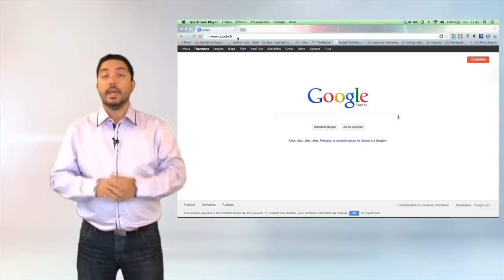Martin Latulippe & Franck Marcheix - Comment enchanter sa vie ? - Confidences de Coach